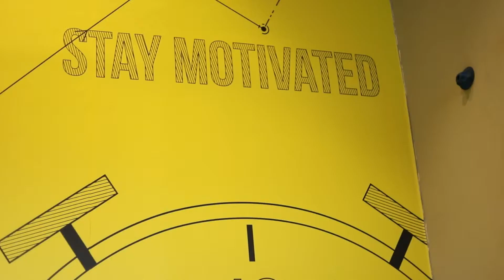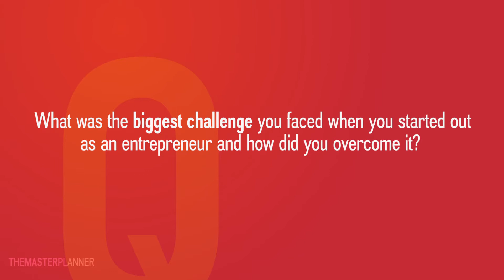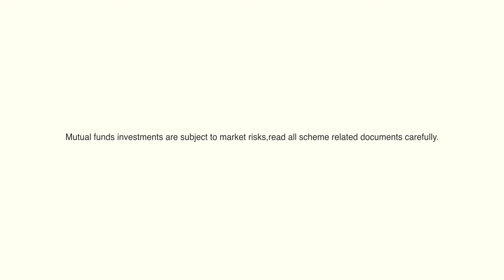HARSH SONGRA Founder - My Child App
AGENCY: SCATTER
PRODUCTION HOUSE: ASK WORLD GROUP
DIRECTOR: AMARDEEP SINGH KHICHI
DOP: ASHRAY GOYAL
CAMERA-2: SANDEEP SINGH (JD)